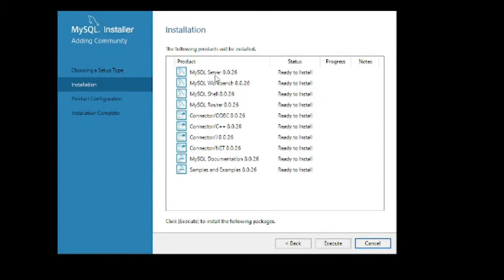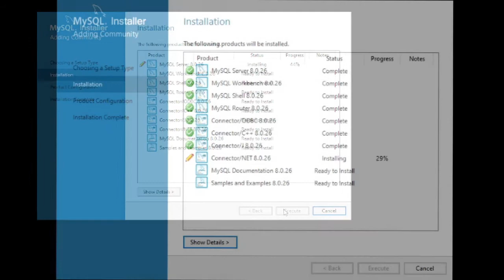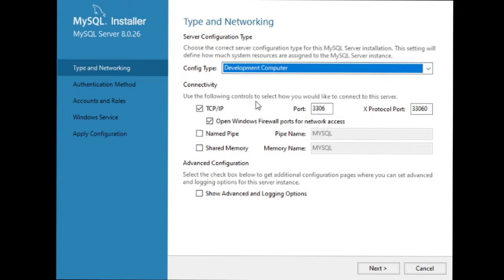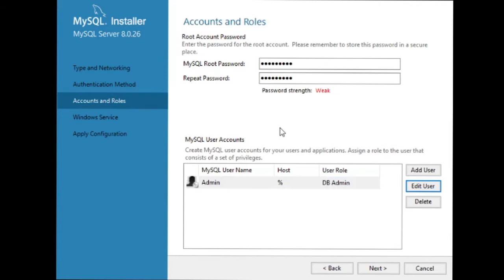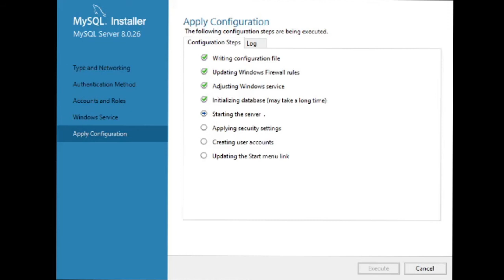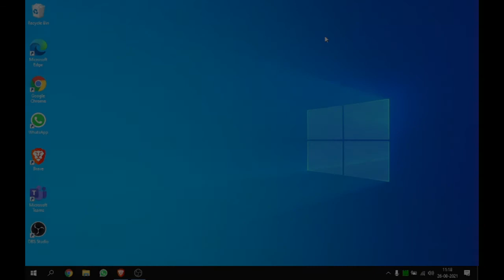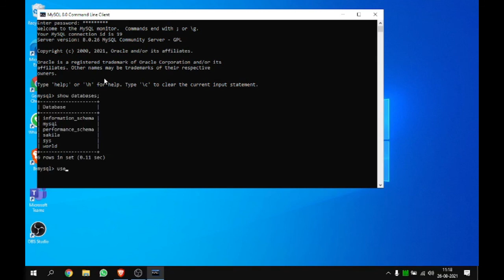How I installed MySQL 8.0.26